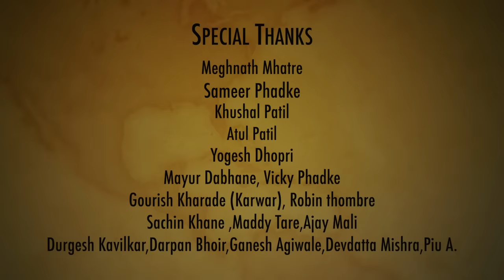Daryache Kinari | Official Song | Sunny Phadke | Saloni Ambre | Q Track P. | Marathi Romantic Song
After Huge Response For "Dilachi Rani" We Are Coming With New Love Song  "Daryache Kinari" | दर्याच्या किनारी

daryachekinari , या गाण्यात एक गरीब घराण्यातील मुलगा अचानक एका सुंदर , श्रीमंत व हुशार मुलीच्या पाहताच क्षणी प्रेमात पडलेला दिसून येतो , प्रेमाला कशाची अट नाही आणि अश्याच कोकणी तडका सोबतच निस्वार्थी प्रेमातून बहरून आलेल्या या दोन प्रेमीच्या मिलन ने तुम्हाला देखील प्रेमात पाडण्यासाठी भाग पाडणारं हे नवं कोरं गीत तुमच्या भेटीला आणलं आहे , या गाण्यास ही तुमच्याकडून तितकंच भरभरून प्रेम मिळेल अशी आशा करतो

PRODUCTION HEAD : Sunny Phadke

Starring     - Sunny Phadke
                   - Saloni Ambre

♪   Streaming Link :-

♪ Amazon Music

Video Credits :
Director Of Photography : Visuals By Varunraj kalas   (i_varunrajkalas)
Asst. Of DOP : Saurabh Patil
Singers : Vashnavi Shriram, Praful Kamble
Lyrics & Song Composition : Cue Track Prouduction (Naiteek Kharas, Praful Kamble)
Music Mix & Master : Sunil Mhatre ( Sa Hertz Studio)
Backing Vocal : Pranay Bansode, Naitik Kharas, Sushant Gawde
Choreographer : Prajakta Shelar
Makeup Artist : Purnima Pawar
Costume: Priti Kem, Mohini Vaity
Creative Head : Abhijeet Patil, Roshan Kadu
Calligraphy & Poster : Vicky Digital, Ravi Parmar
Marketing Head : Dev Dutt Mishra
Location Partner : Satish Phadke, Atul Dhongre, Abhijeet Patil, Sachin Khane

Special Thanks :
Meghnath Mhatre,Sameer Phadke,Khushal Patil ,Atul Patil , Yogesh Dhopri, Mayur Dabhane, Darpan Bhoir,Ganesh Agiwale,Durgesh Kawilkar,Maddy Tare,Ajay Mali, Kiran Joshi, Robin Thombre,Piu A., Mohini Vaity, Shubham Bhoir Jitesh Navadekar Smith Bhushan Bhagat Rohit Chavhan

Chorus)
आली मनमोहिनी इंद्रपुरितुनी लखलखती शुक्राची चंदाणि
तुला पाहुनशी येरा ह्यो झायलाय रुप तुझे भरलय डोल्या मंधी

Mukhada
(Male)
मासोली वानी गं तुझी जवानी
तुझ्या पिरमाचि लागलीया ओर (×2)
सांग येशील का तु दर्या चे किनारि
अग कोलीवारयाची पोर ?(×2)
हय्या हो हय्या हो हय्या .

Antra 1st
(Male)
तुझ्या गोरया गोरया गालावर नशीली आंखोपर
झयलो मी येरा पिसा (×2)
माझे मनान तु माझा कलिज तु
सांग जूडेल का आपली डोर?
चल फिरवूया इशकाची होर

Antra 2nd
(Female)
राजा झाले तुझी दिवानी
मी होइन तुझी रे राणी
साथ जन्माची साथ तुझी हवी मला

पाहिला मी तो इशारा
माझ्या विना तु अधूरा
हात हाती घेऊन जाऊ लगिन कराया

मन रमलय तुझ्या मधी
जीव जडलाय तुझ्या वरी
माझा कलिज धडधडतय
मी तुझीच वाट बघतय( Famale )

(Male)
पुरा कोलिवाडा आज जमलाय सारा
कशी शोभतय चंद्राची कोर
चल जाऊया जोरिन मंगलेदारी
अन बांधुया लग्नाची डोर